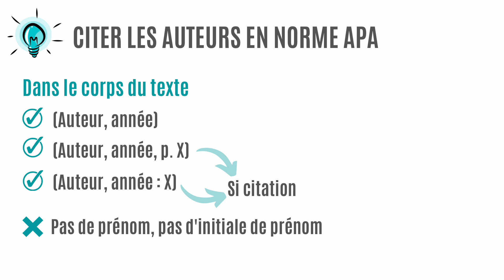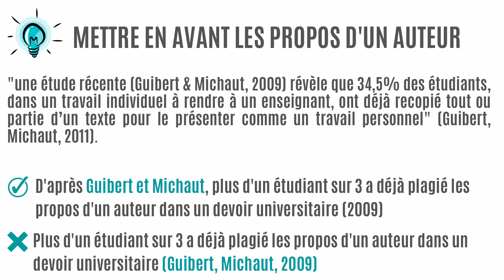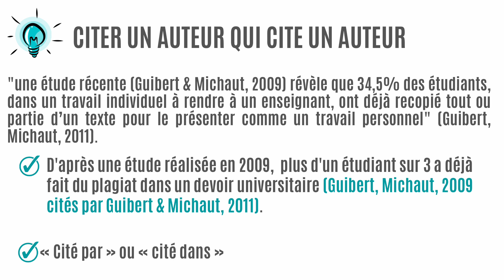Citer les auteurs dans sa revue de la littérature : petits rappels sur la norme APA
Hello,
Dans cette vidéo, je vous donne quelques conseils par rapport à la manière de citer les auteurs dans votre revue de la littérature, à travers la norme APA !
Et surtout, je vous explique comment citer un auteur qui cite un auteur car c’est une question qui revient régulièrement !
Pour plus de détail et pour un guide complet de ces normes, je vous conseille la version française produite par Scribbr et dispo (téléchargement gratuit)
Bon courage pour la rédaction de cette première partie de votre mémoire !

Moi c'est Gaëlle,
Je suis mentor en rédaction.
J'accompagne au quotidien des étudiantes qui souhaitent terminer leur mémoire ou leur thèse pour obtenir leur diplôme et passer à autre chose ! Si tu veux gagner en sérénité, je peux t'accompagner en 1:1 (places limitées), mais tu trouveras certainement des astuces pour t'organiser pour la rédaction de ton écrit universitaire sur ma chaîne Youtube, dans ma newsletter ou dans mon podcast !
Je te souhaite une belle rédaction, la plus zen possible !